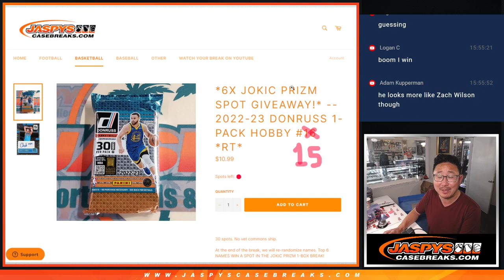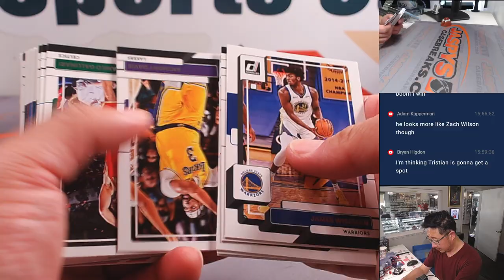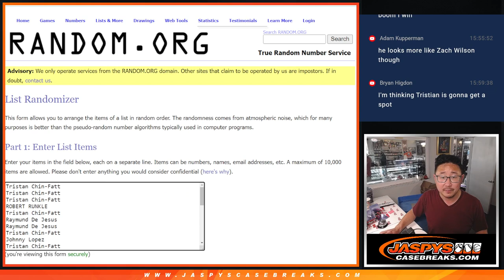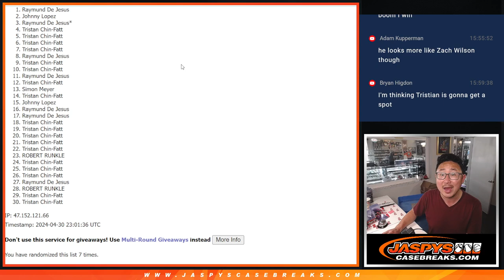Tu, 04/30/24 - 2022-23 DONRUSS 1-PACK HOBBY #15 *RT*